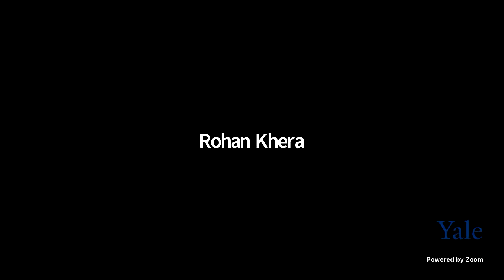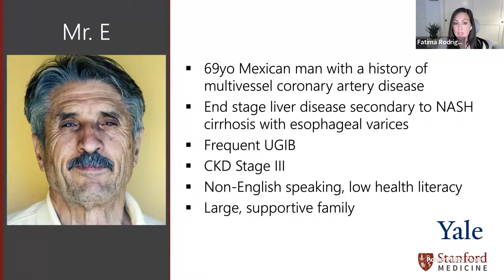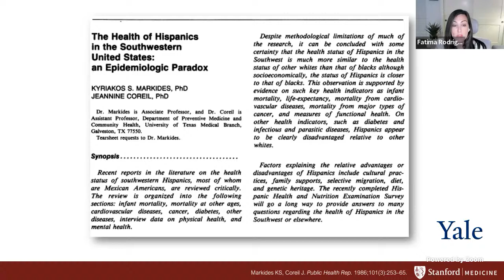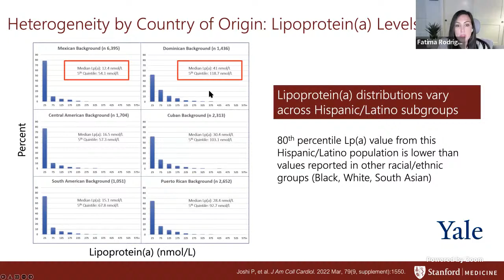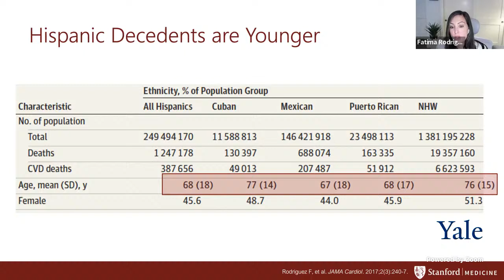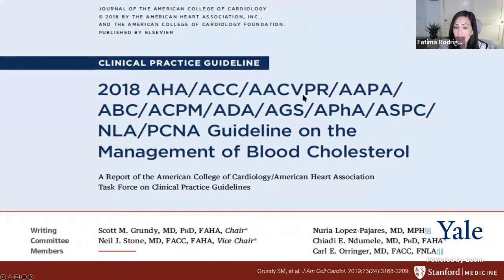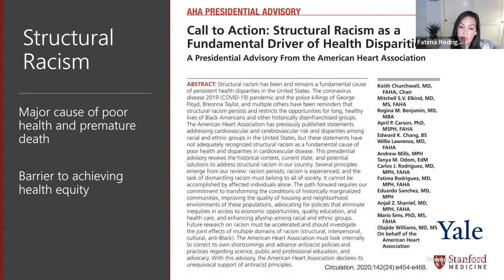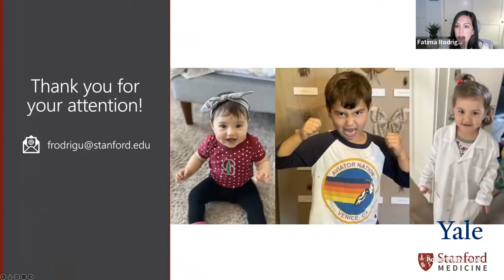Cardiovascular Disease and Prevention in Hispanic Populations